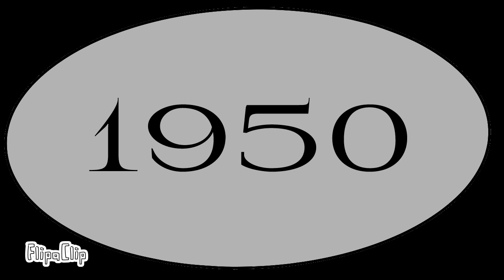The Puggerrian story part 5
We the Allies win the war against the Nazis